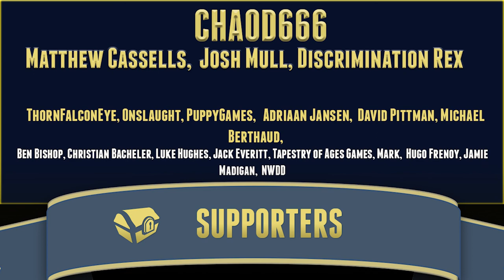The Dark Side of Wargaming.net | Perceptive Podcast, Wargaming.net controversy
For this lengthy chat, I spoke with Ramin about the history of Wargaming.net and how the company he worked for and had so much respect, went to the dark side of monetization and free-to-play design.

0:00 Intro
3:37 What's Happening Now
8:15 Ramin's Background
21:47 First design paper and getting hired by Wargaming
31:37 How Company Culture Changes
34:48 ICPEN and Legislation
40:34 Ramin's early work at Wargaming
53:29 Why light side systems are important
56:00 Why it's hard to find these conversations
1:01:35 The Impact of the Ukraine Civil War and "the Catfish"
1:07:44 Wargaming's treatment of Chris Taylor
1:09:42 Camera Problems and Ramin's Firing
1:16:42 Machine Zone joins with Wargaming
1:20:48 How consumers have changed
1:24:59 Force wars at studios
1:28:22 The breaking of Blizzard and "Bro Culture"
1:30:36 The Doomsday clock at these companies
1:34:20 Ramin's experience in Belarus
1:37:20 Current thoughts on Wargaming
1:40:05 Why change is coming/has to come
1:53:14 Short-term slash and burn strategies
1:57:34 The fall of Blizard's Brand
2:01:10 Wrapping Up

SUPPORT GAME-WISDOM